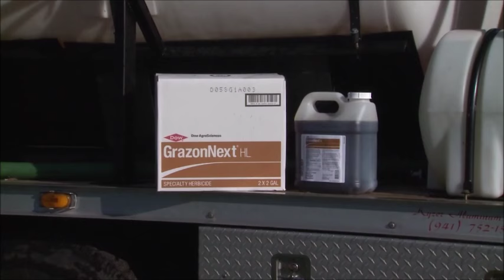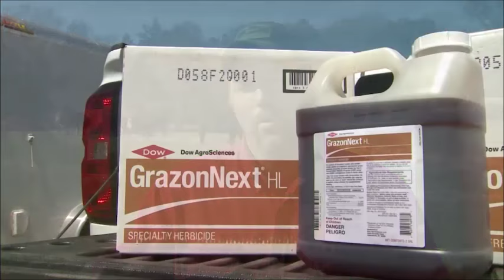Boost Pasture Production with Dow AgroSciences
See how products from Dow Agrosciences can help you get ahead of weeds and grow more grass on your operation.